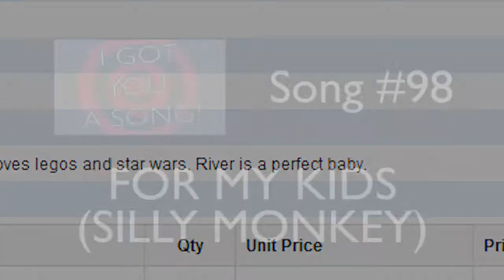Song #98 - For My Kids (Silly Monkey)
Matt writes, "Song for my kids. Emma is my daughter who is very smart and loves to dress up. My son Jaxson loves legos and star wars. River is a perfect baby."